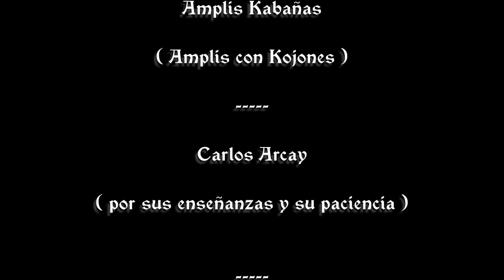The secret cult of Yog-Sothoth - Ashes of eternity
Madness, creatures from outspace, the end of humankind.